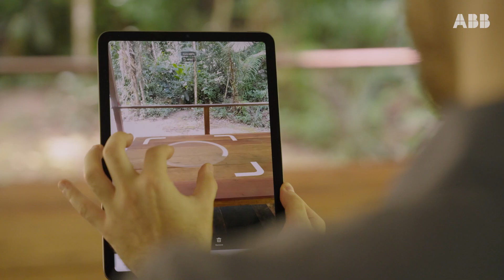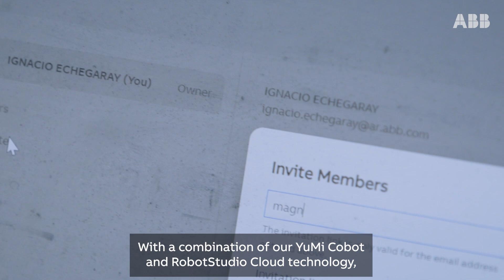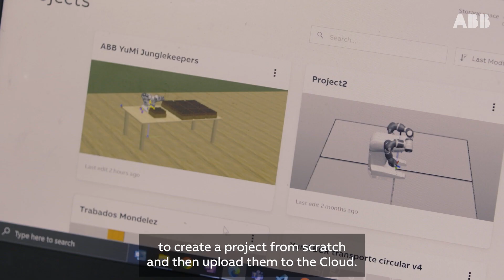World's most remote robot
ABB Robotics and Junglekeepers, a non-profit dedicated to replanting the Amazon rainforest in Peru, have joined forces to work on a special pilot program.  Our mission: to find ways of using technology to help with one of the biggest problems of our time, the destruction of the rainforest, while freeing up rangers' time to patrol and teach locals about the importance of preserving this precious resource.